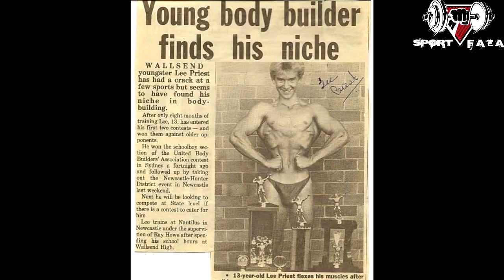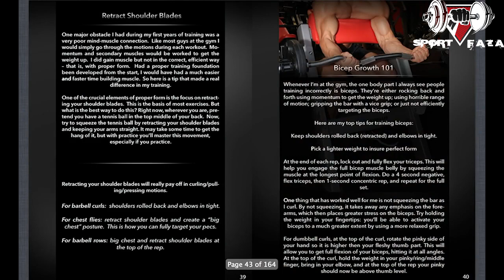Молодые и дерзкие! Самые юные ПРО в истории!!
Отдел по работе с клиентами и отдел оптовых продаж: 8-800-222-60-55